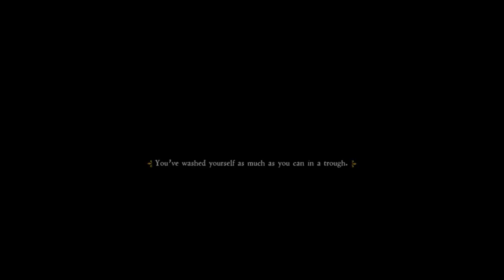#44 Waldensians (pt 2) & Cuman camp - (blind) Kingdom Come: Deliverance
Henry rides off to spy on suspect heretics. Warhorse opens a chapter in history with the Waldensians. But once Henry finds them, what will he do? What position will he take in this church argument?

2:08 Cinematic, dinner prayer with the heretics
7:49 Discussing the discovery with Father Godwin
13:51 Confront Mistress Bauer, persuasion attempt
19:57 Return to the Vicar and explain
22:28 Human skellies in a ruins
23:10 Cuman camp spotted!
26:39 Stealth attempt on leader - failed!
30:00 Picking a fight. After running a short distance, big fight starts!
32:35 First armored man defeated, archer surrenders shortly after, still fighting big guy
34:33 Final blows with the camp leader
38:02 Cuman Archer killed...by bow
41:11 Roadside Ambush
44:58 Talmberg, turn-in for destroyed camp
45:50 Sir Hannush, Waldensian quest turn-in

I do not own this game. This is a reaction and blind play-through of a game by Warhorse Studios